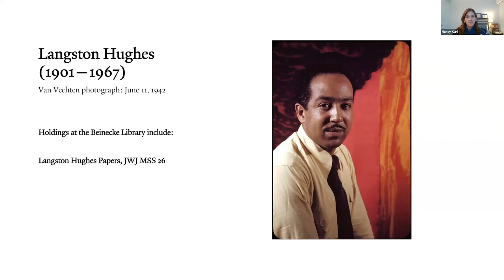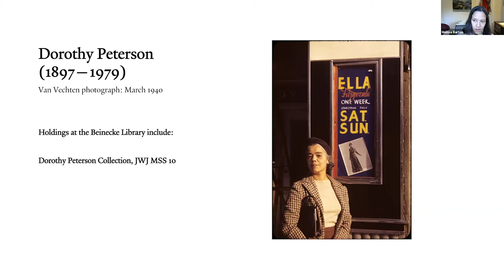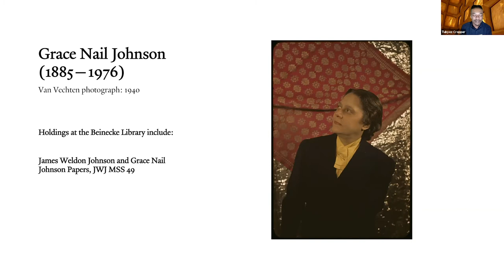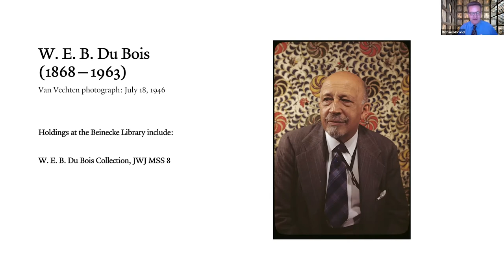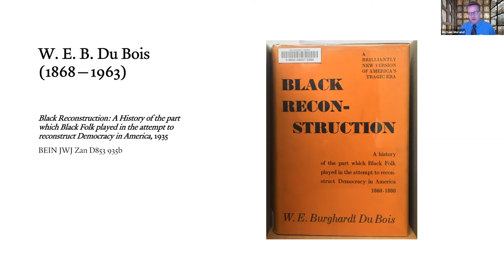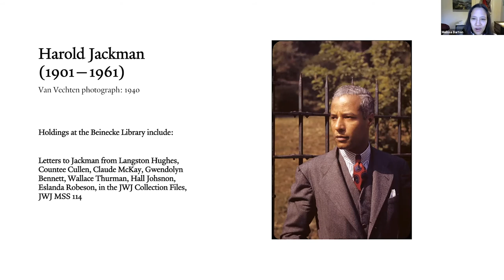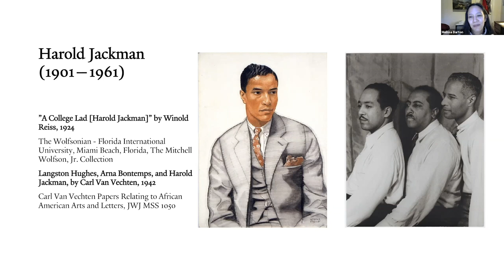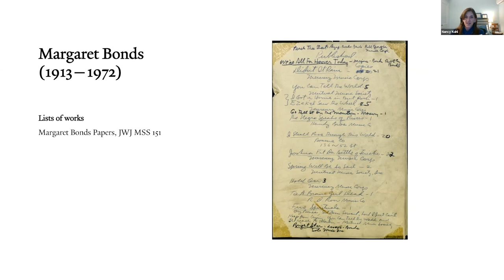Van Vechten Color Photographs (Part 1): Mondays at Beinecke, November 23, 2020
Mondays at Beinecke (online) gallery talk from Monday, November 23, 2020: Beinecke Library’s Melissa Barton, Nancy Kuhl, Tubyez Cropper, and Michael Morand speak on some of the authors, artists, and activists photographed by Carl Van Vechten and whose images are included in a new outdoor display on the library’s ground floor windows. (Info on display

This episode features capsule biographies of Langston Hughes,  Dorothy Peterson, Grace Nail Johnson, W. E. B. Du Bois, James Baldwin, Harold Jackman, and Margaret Bonds.

On the building’s east side, facing Hewitt Quadrangle, the new exhibition begins with text from the opening lines of Langston Hughes’s poem, “Let America Be America Again.” The poem by Langston Hughes was first published in Esquire in 1936 and, revised, in a collection of his poetry, A New Song, in 1938. The Langston Hughes Papers are the single most consulted archive in the Beinecke Library. Given by him beginning in 1941 and continuing throughout his life, they are part of the James Weldon Johnson Memorial Collection of African American Arts and Letters.

To the right of that text are a series of images are from color photographs taken by Carl Van Vechten. He was the founder of the James Weldon Johnson Memorial Collection with support and donations by many authors, artists, and activists, including some pictured on the windows, such as Hughes, Dorothy Peterson, Harold Jackman, Grace Nail Johnson, Zora Neale Hurston, W. E. B. Du Bois, and Paul Robeson. Other images show writers represented in Beinecke Library archival collections, including James Baldwin, Margaret Bonds, Countee Cullen, and Richard Wright, and other great civic and cultural leaders such as Marian Anderson, Mary McLeod Bethune, and Ella Fitzgerald.